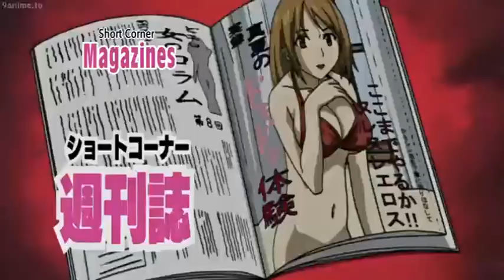Tentai Senshi Sunred Ep 024